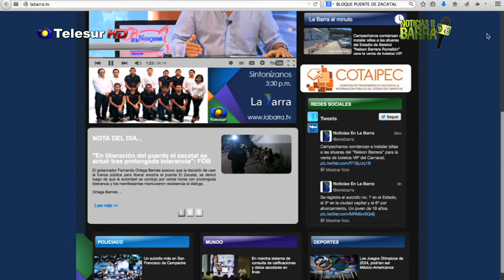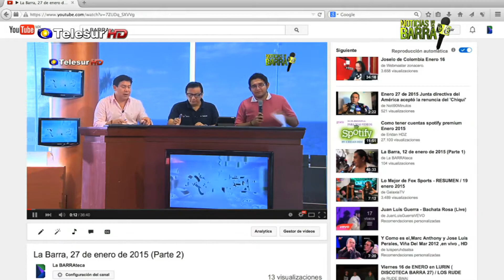La Barra, 2 de marzo de 2015 (Parte 1)